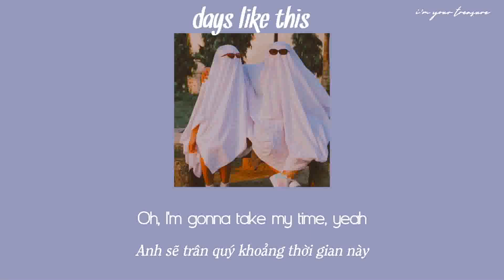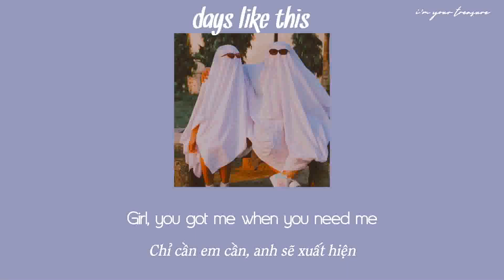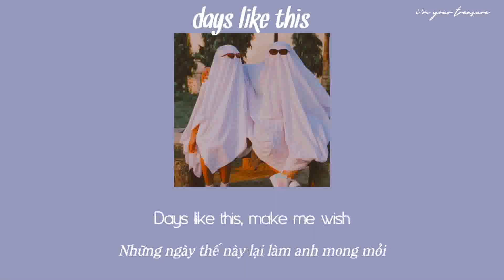[Vietsub/Lyrics] days like this - John K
Song: days like this
Artist: John K @JOHNk
Album: love + everything else (2020)
Font (Eng): Asenine
Sub + Trans: TREA